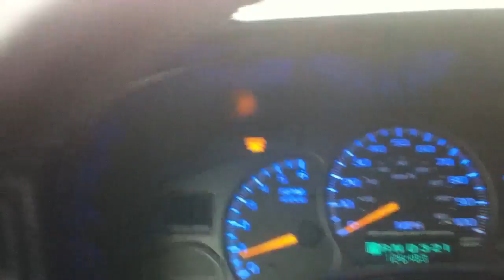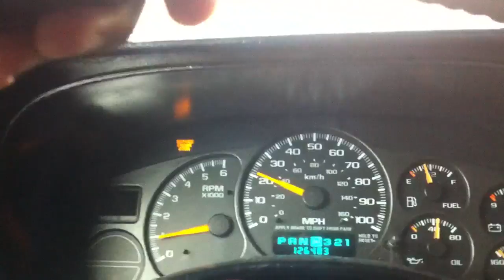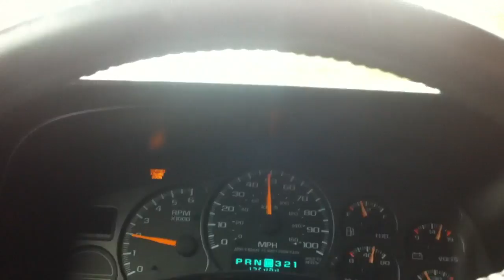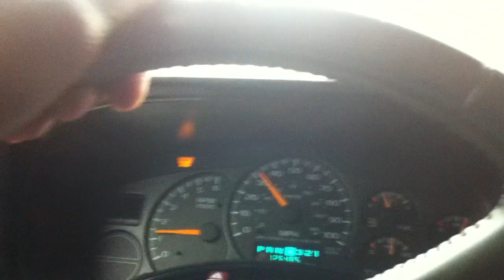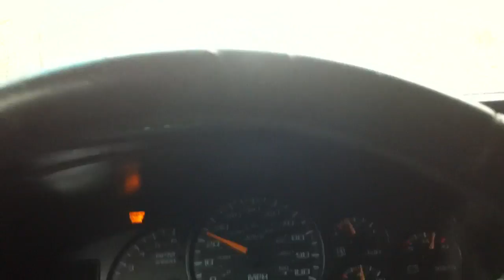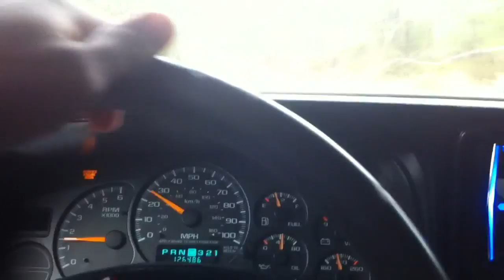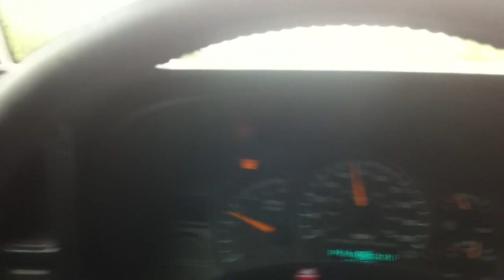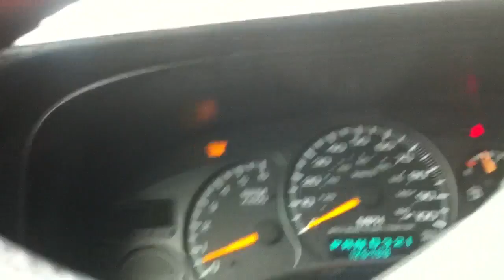ABS problems are gone